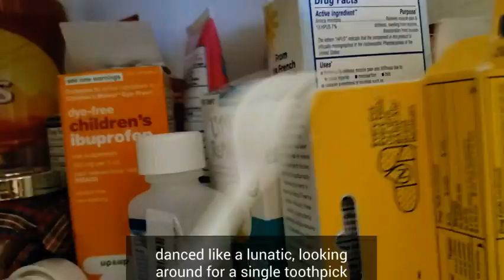Bork the Fork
two down